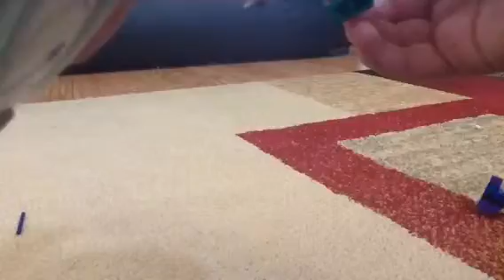Glurt and magnifo mix ( which is a mix or a murp?) stop mot